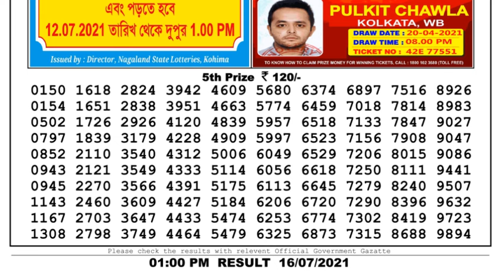Lottery Sambad Lottery Live 1pm 16.07.21 Nagaland Lottery Live